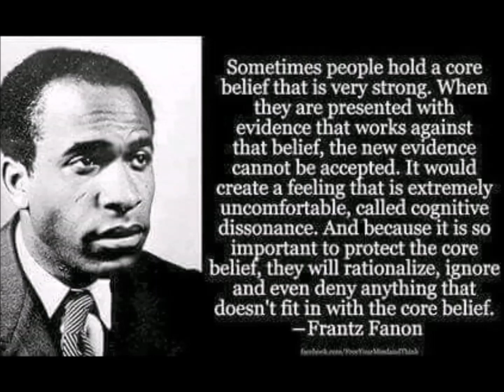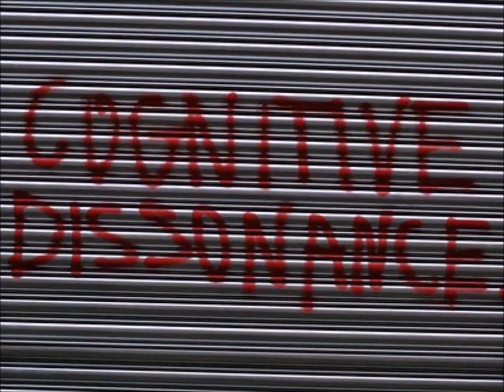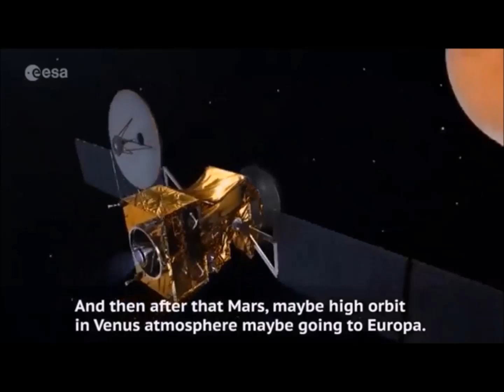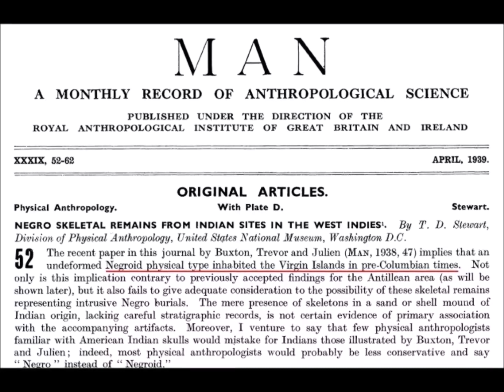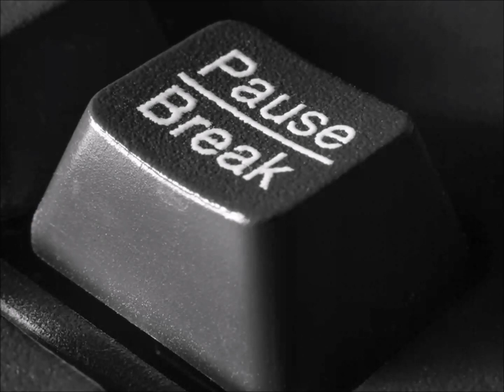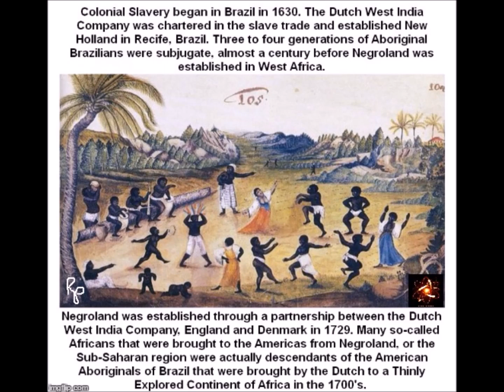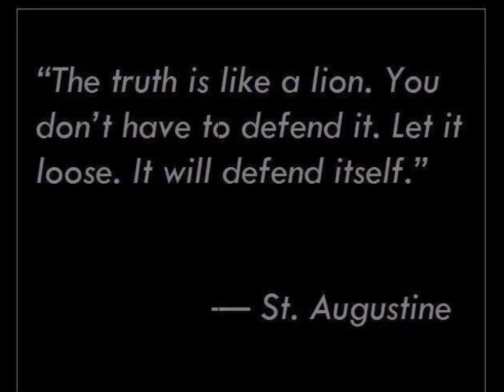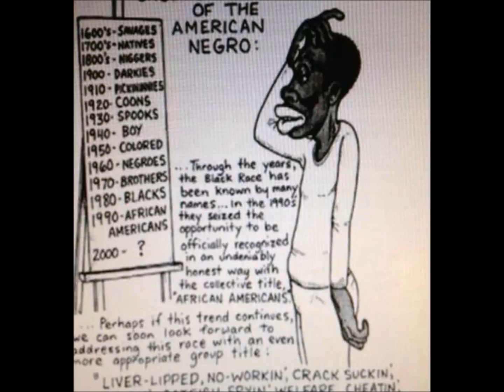The Deception and Miseducation Forced Upon the Copper Colored Races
From the Video: Cognitive Dissonance Part 7

Cognitive Dissonance is the mental stress and discomfort that a person experiences when they simultaneously believe and hold two or more contradictory beliefs, ideas, or values; when faced with performing an action that contradicts one of those beliefs, ideas, or values; or when confronted with new information that contradicts or debunks one or more of the beliefs, ideas, and values that a person holds. In other words, the term refers to the perception of incompatibility of two simultaneous cognitions, which can impact on an individual or group's attitudes.

As We Continue to Sift Through the Dirt to Get the Gems our personal analysis and examination of the many Facts and TRUTH is validated by the Evidence and the Proof that can be Observed, Tested and Proven. This process of Awareness also heightens our Critical Thinking and Common Sense, and it chips away at the layers of our Cognitive Dissonance...

NASA scientist admits that they have Destroyed the Technology from 50 years ago to go to the Moon! So, the TRUTH is out. No one has ever left the Earth's atmosphere...or we're a lot dumber 50 years later. This brings into question many other things that are said to have occurred and the evidence of it was said to have been destroyed, like slave ships.

We address the confusion still suffered by many American Aboriginal descendants who have been programmed and taught to believe that their ancestors actually came to America as slaves by the multi-millions on Wooden Slave ships across the Atlantic Ocean, the most violent waters on this Earth. This LIE is Debunked and Dispelled by the Facts shared and Truthful commentary from a "News Brief With Truth," which Confirms the TRUTH that African Americans Ain't Africans and are in Fact Indigenous Americans!

As We Awaken from the spells cast by the European invasions and subsequent colonization and subjugation under Dum Diversas - Until Different...WHEN WILL THAT BE?